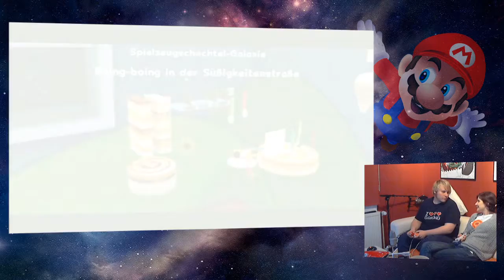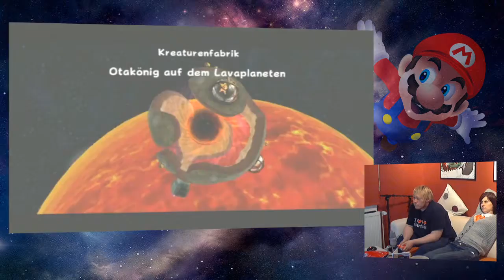【LPT】 Super Mario Galaxy #42 - bombastische Torte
Wir kämpfen uns bis zu einem Törtchen hervor, dort erwartet uns ein kleiner Fiesling der uns mit Bonbons angreift.

(Super Mario Galaxy)
(Super Mario Galaxy, Nintendo Selects)

| Das Spiel |

Wie in früheren Super-Mario-Spielen auch, übernimmt der Spieler die Rolle des titelgebenden Klempners Mario, um die vom Bösewicht Bowser entführte Prinzessin Peach zu retten. Anders als in den Vorgängerspielen Super Mario Sunshine und Super Mario 64, deren Spielwelten lediglich flache Oberflächen aufweisen, bereist der Spieler verschieden ausgeformte Himmelskörper im Weltraum, die sich durch ihre Gravitation gegenseitig beeinflussen. Die Schwerkraftseffekte ermöglichen dabei neuartige Bewegungsabläufe und Spieltaktiken.

Plattform: Nintendo Wii
Entwickler: Nintendo EAD

| Sprecher |

| Special Thanks |